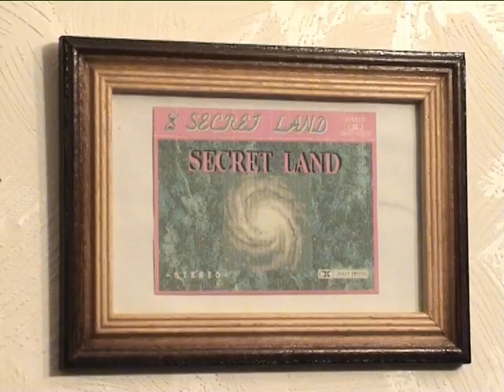Secret Land - Interview with Maxim Mikhaylov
Maxim Mikhaylov (Secret Land) - Interview 2002 (Video)